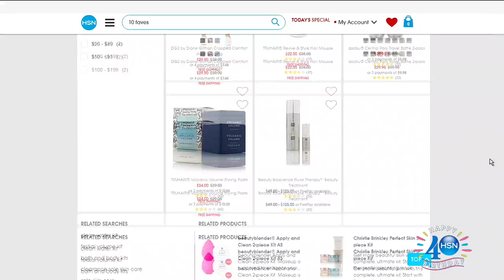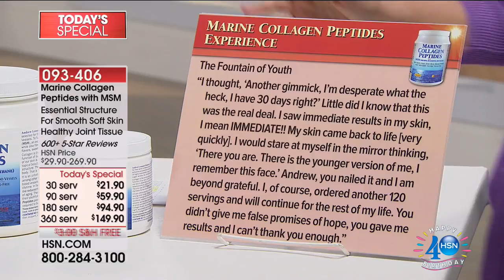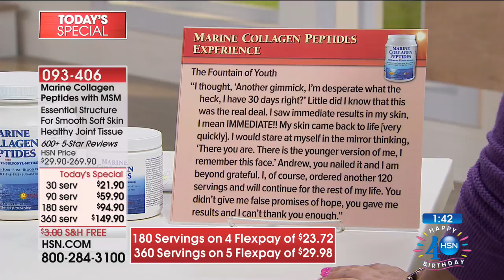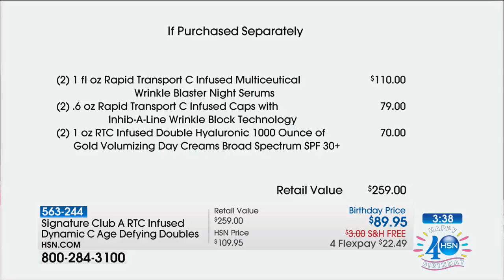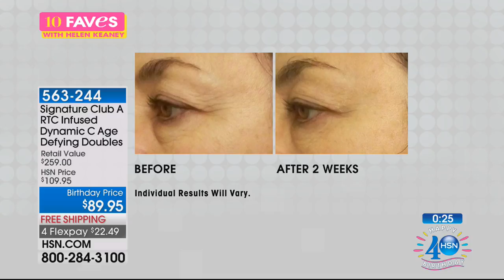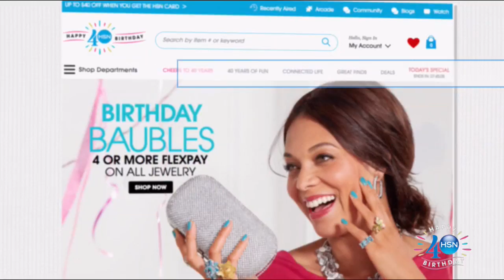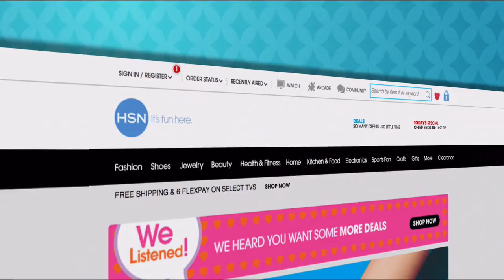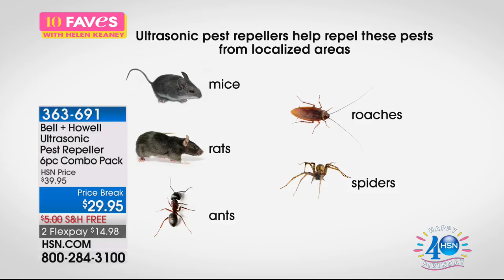HSN | 10 FAVES Celebration 07.16.2017 - 03 AM